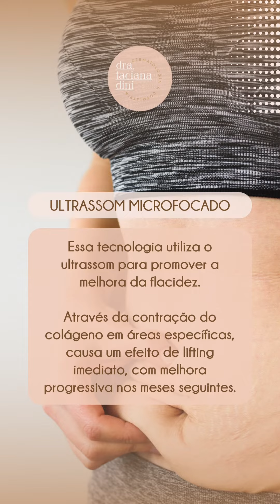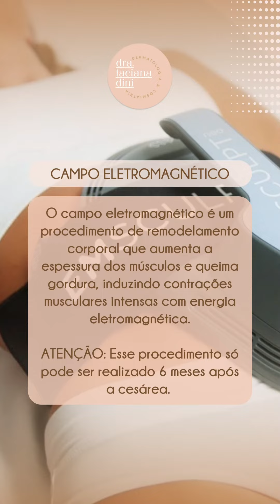Tratamentos para pós parto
Dra. Taciana Dal’Forno Dini⁣⁣⁣⁣⁣
Médica Dermatologista CRM 22786//RQE 17234⁣⁣⁣⁣⁣
⁣Empreendimento Trend 24⁣⁣⁣⁣⁣
Trend Corporate, Av. Mariland 777 - Salas 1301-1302, 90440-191, Porto Alegre - RS.⁣⁣⁣⁣⁣